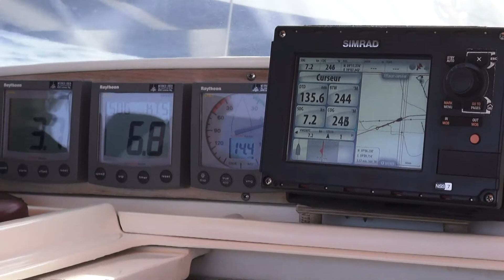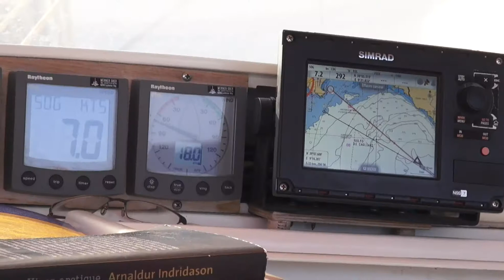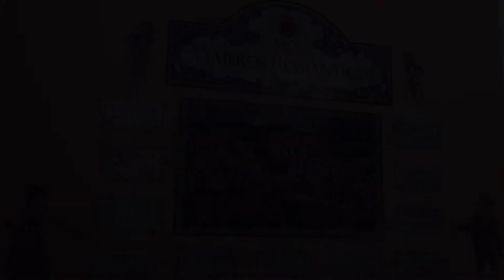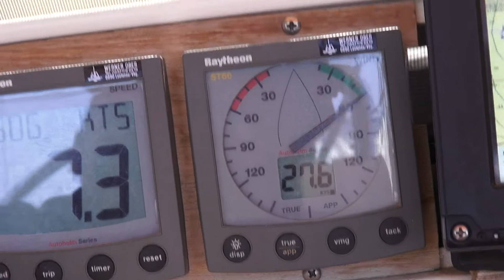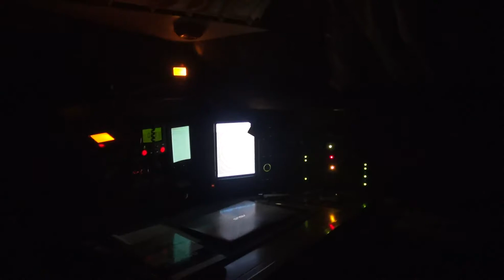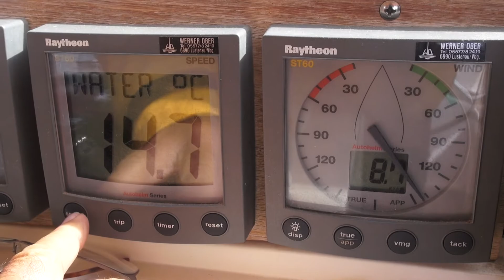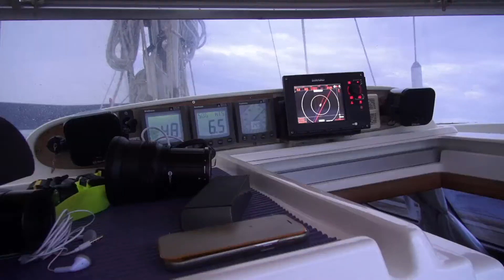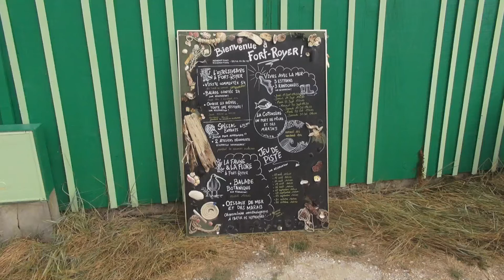VAGABONDAGES MARINS-Méditerranée & Atlantique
Après avoir écumé les mers grecques durant 30 mois à bord de notre voilier IDEMO (vagabondages marins en Grèce), nous décidons de rallier Rochefort en Charente-Maritime en traversant la Méditerranée d’est en ouest avant de retrouver l’iode de l’Atlantique en embouquant le détroit de Gibraltar. Nous contournons ensuite la péninsule ibérique avant de remonter la côte portugaise contre vent et courant, puis de découvrir les beautés de la Galice et des Asturies pour finir en beauté en Charente-Maritime en traversant le fameux golfe de Gascogne.
Nous allons prendre le temps de savourer quelques belles escales pour ce périple de 3.200nm(6.000 km) qui tient parfois du rock & roll nautique.